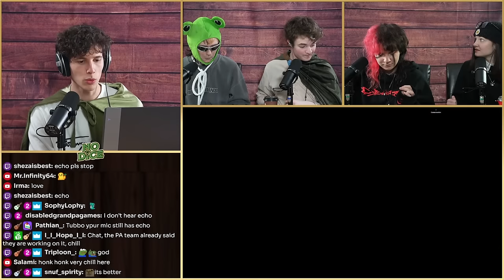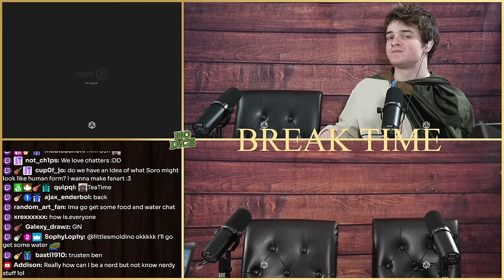The swamp of dead men - No Dice - Episode 3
Welcome one and all to the 3rd episode of No Dice: The Chronoheart Geode! This is a classic Dungeons And Dragons adventure led by @OwengeJuiceTV!

THE CAST:
- Me!!

0:00 - Startin Soon Screen
8:08 - Last Episode Catch Up
13:12 - Intro
19:22 - First Scene
41:45 - Second Scene
1:26:24 - Third Scene
2:06:11 - Night Time
2:42:37 - Break
2:56:34 - The D&D Continues...
3:10:55 - Camp Scene
3:26:57 - Outside Area Scene
3:29:18 - End

Tokens made with 2-Minute Tabletop